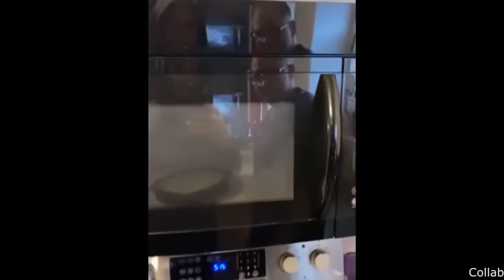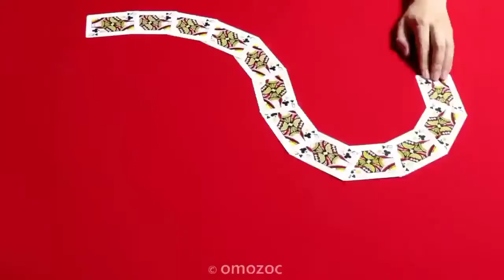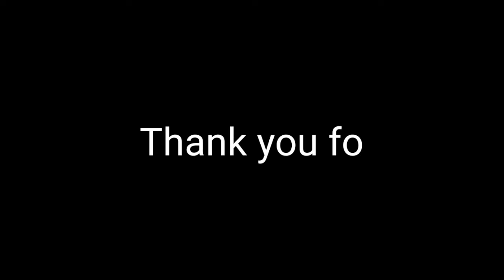Octopus 🐙 tries to eat a man foot😱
Here all you got totally random videos on internet which are most funny and comedy generating clips. If there is any clips related any others video please mention me down here , I will mention your respective link and credit will be given to the link.